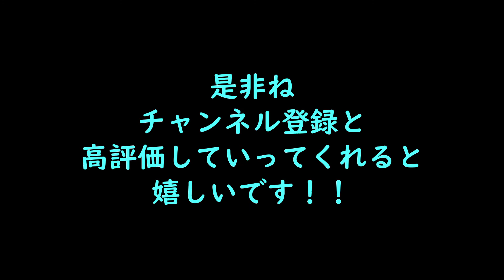【文字起こし】近所の人に言われた衝撃の一言【小人先生】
ぼくはいつから男の娘になったんだろう？？

生放送の録画です。

文字起こし再生リスト

【大事なお願い】
※リスナーさんへの中傷とか傷付くようなコメント、荒れちゃうような事はやめてね。。。
※他の配信者さんに迷惑が掛かってしまうので、他の配信者さんの配信へのコメントでぼくの名前を出したりするのはヤメテね。。。
後は楽しめれば良し！！

‹小説連載中›
『異世界旅人生活～異世界旅人冒険譚～』

‹オススメ動画›
Heart Of Iron Ⅳ ゆっくり実況

‹シンガポール情報›
【解説】シンガポール MRTでのマリーナベイ・サンズへの行き方

シンガポールでMRTに乗るならシンガポール ツーリストパスがオススメ！！

人生初の海外旅行でトラブル！？突然のゲート変更！？飛行機遅延！？【シンガポール】

‹シンガポール情報　ブログページ›
マリーナベイ・サンズまでのMRTでの行き方を解説します！！-toshiのつぶやきブログ

シンガポールでMRTに乗るならシンガポール ツーリストパスがお勧め！！-toshiのつぶやきブログ

‹使用BGM›
MusMus

他

‹ブログ›
toshiのつぶやきブログ

‹Amazonほしい物リスト›
（冗談です・・・）